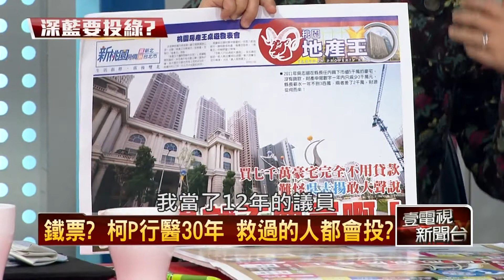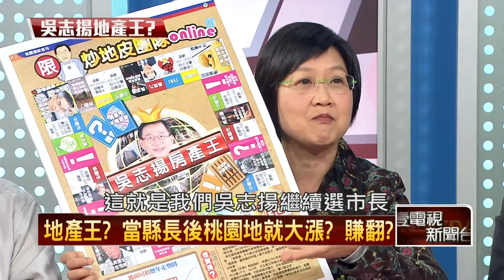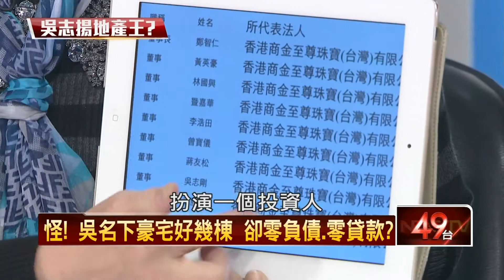11/15/2014壹新聞《正晶限時批》Part7 HD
來賓：汪潔民、蔡玉真、徐佳青、陳立宏、何志偉、紀國棟、楊實秋

- 填抹黑柯P問卷送禮券，連營遭轟耍奧步！
- 政府拿人民錢投資？ 郵政儲金送中國？
- 航空城變提款機？吳志揚被爆公報私帳？
- 楊志良砲轟軍公教，廢票聯盟籲連勝文留點骨氣。
- 擺明買票？藍力推年終慰問金軍公教會歸隊？
- 30億食安基金沒下落？頂新潤泰互踢皮球！